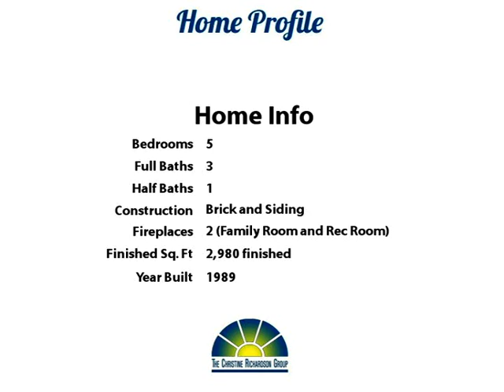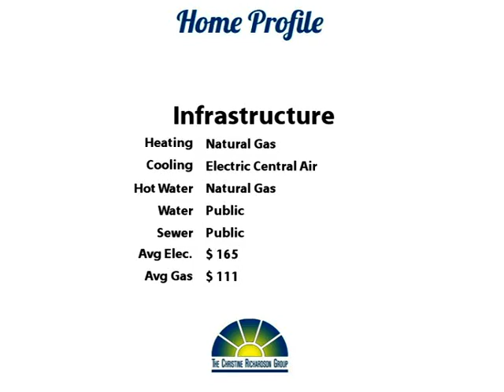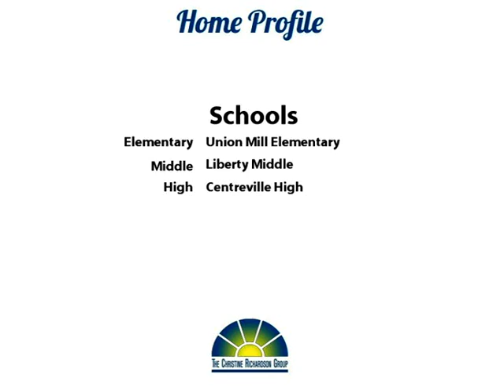Stonefield Revealed!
Yoo Hoo Youtubers!  Wow!  Come see this gorgeous home with full front porch on a beautiful lot in Little Rocky Run!  You'll love the hardwood floors on the top 2 floors, beautiful screened porch and deck on the back, and full finished walk-out basement!  Upstairs, you'll find 4 spacious bedrooms plus a huge loft that could easily be converted to another bedroom if you wish.  The large family room has a lovely stone fireplace with gas logs and opens out to the inviting screened porch.  Stainless appliances and granite countertops grace the kitchen.  Downstairs, there's a huge 5th bedroom with full bath, a wet bar with granite top, a recreation room with plenty of space for a pool table, and lots of storage.  There are washer/dryer hook-ups on the main level as well as in the basement!

You'll notice that this home has been exquisitely maintained and improved by its meticulous owners.  Even the garage is special - it has a custom race deck floor and it's huge (575 square feet)!  Little Rocky Run is one of those rare and desirable communities with a lovely hometown feel.  There are plenty of amenities like swimming and tennis, and the neighbors are so friendly!  Make your move! Thanks for browsing our listing and don't forget to tell your family and friends about it!